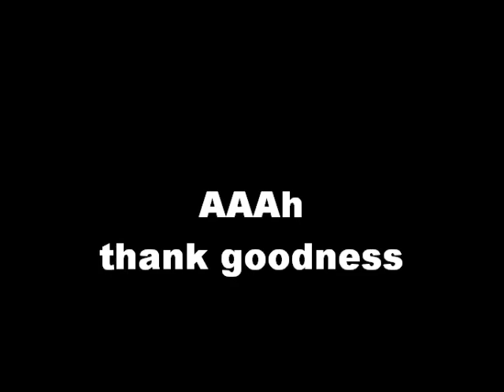heliconius melpomene transformation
turning to pupae